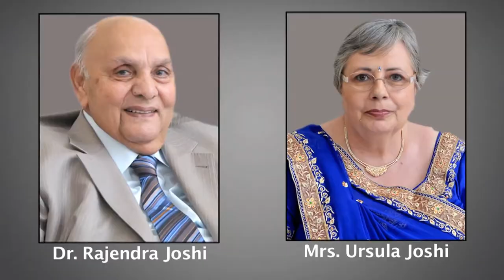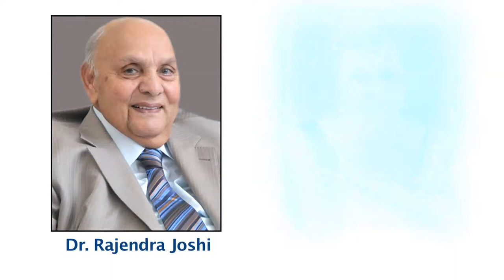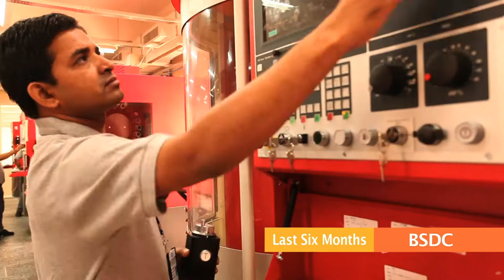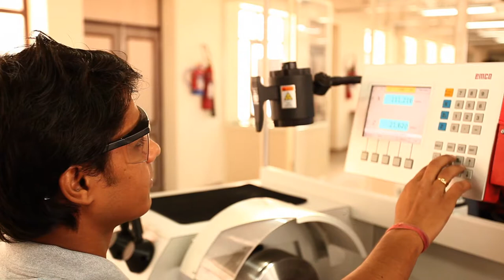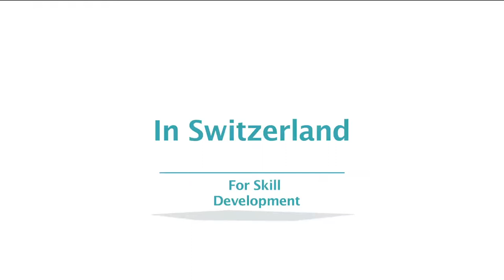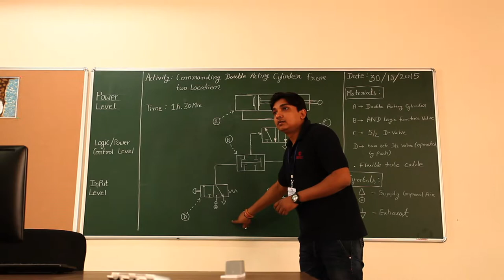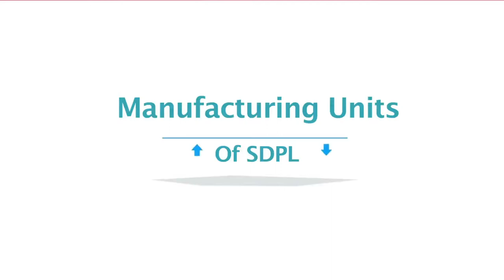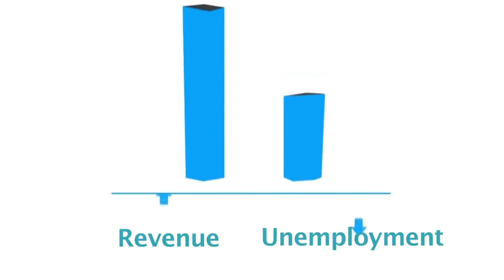Bhartiya Skill Development Campus